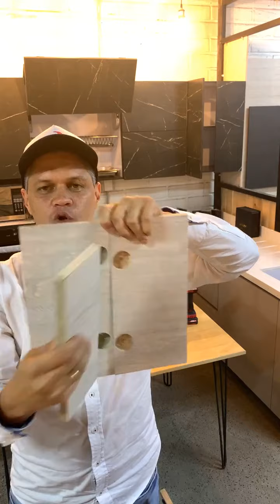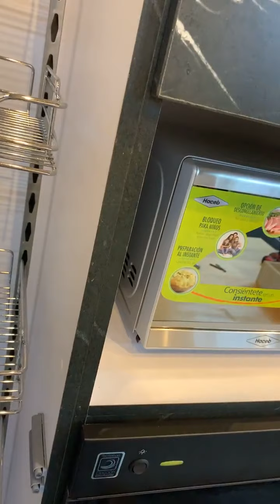Clase de puertas de cocina y bisagras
Aprende con @hagalo_en_casa y @camilo_profe_carpinteria , presencialmente y Online
Carpinteria para NO carpinter@s